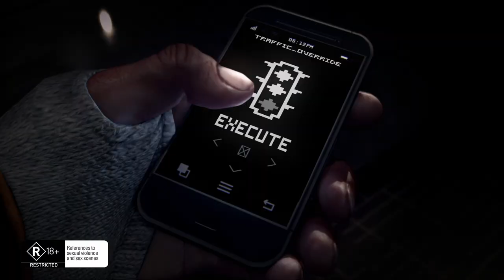Watch_Dogs - Launch trailer [ANZ]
Only a few days left before the release of Watch_Dogs! Get ready to take control over a whole city, using hacking as your weapon to exact your own style of revenge. Available in stores on May 27th.